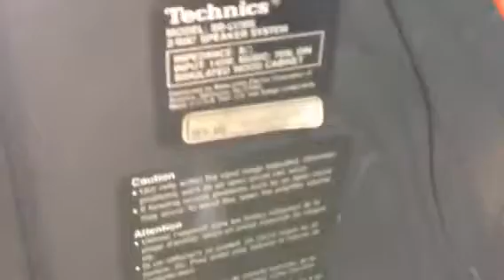Technics SB-LV305 made in USA speakers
Teste de funcionamento.